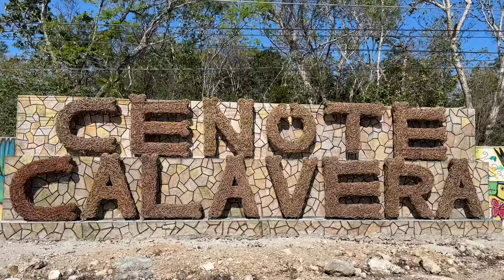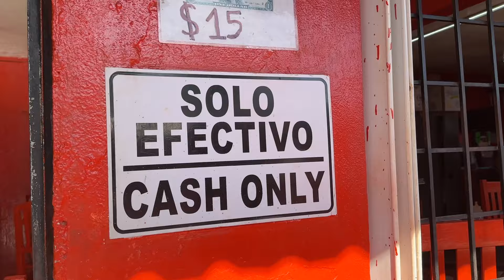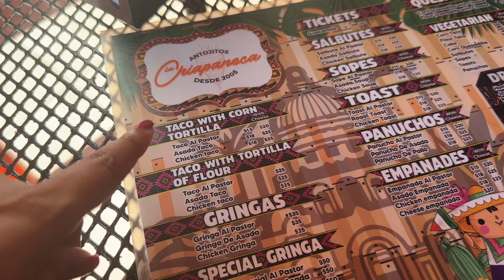TULUM DAY 2 | best day in TULUM with unforgettable experiences (beach clubs, cenotes, tacos etc)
Mike Leite - Mamacita" is under a Free To Use YouTube license

 / mikeleite
Music powered by BreakingCopyright: